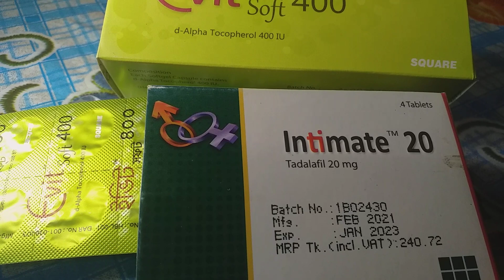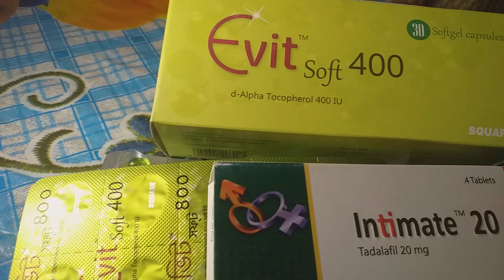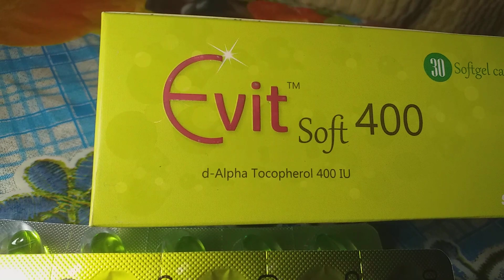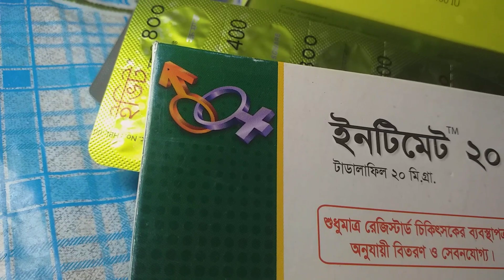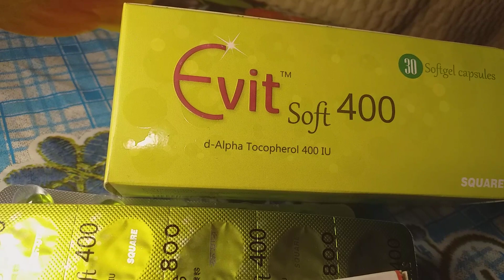Evit Soft400mg intimate20mgযৌন উত্তেজনার ওষুধ কি তা জেনে নিন এই ভিডিওর মাঝে